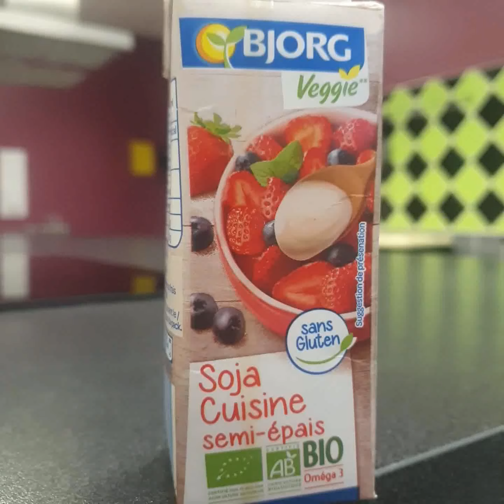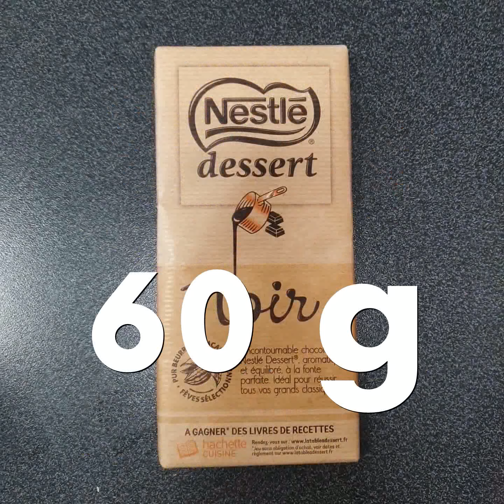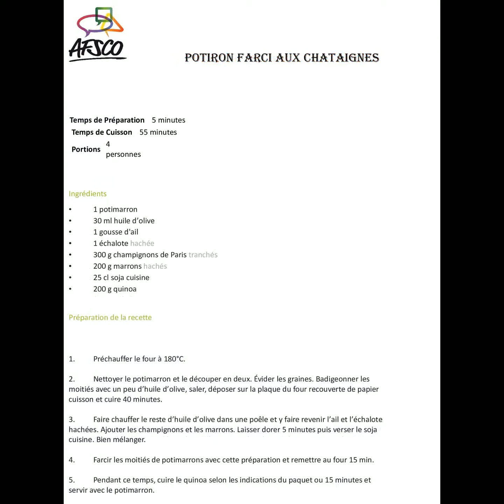La cuisine de Fabienne #1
Pour cette première, Fabienne vous propose deux recettes simples à réaliser : le sauté de porc (ou veau) au potimarron et à la châtaigne avec sa version végétarienne et un crumble poire chocolat !